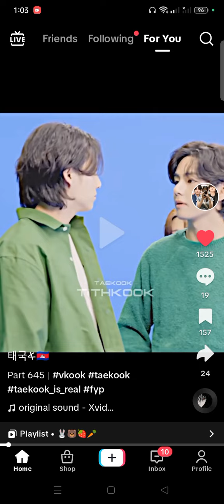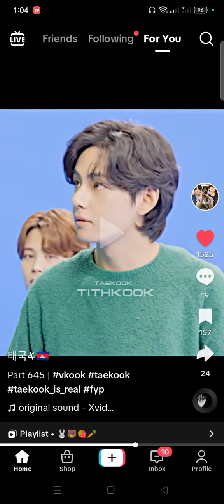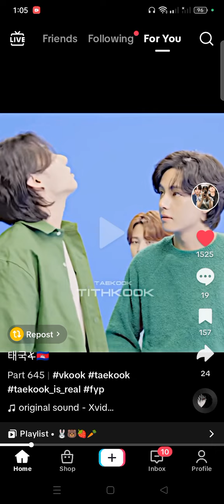TAEHYUNG TELLS, JK DOES____?🤫🤭taekook